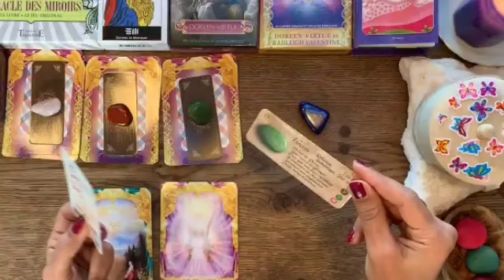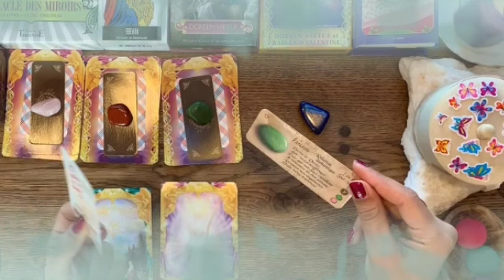تاروت برج الدلو من 11 إلى 21 ديسمبر 2022 //رسالة سماء لك🤲فرحه كبيره بعد انتكاسه😔أنسحاب سيده كانت سبب